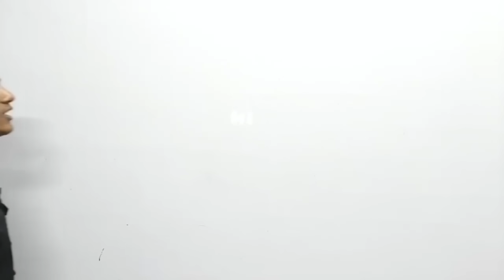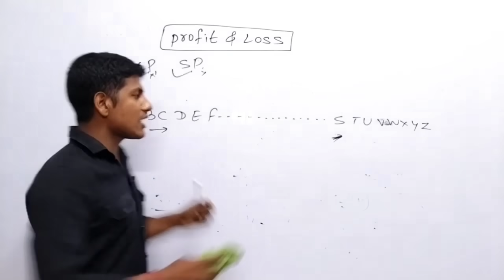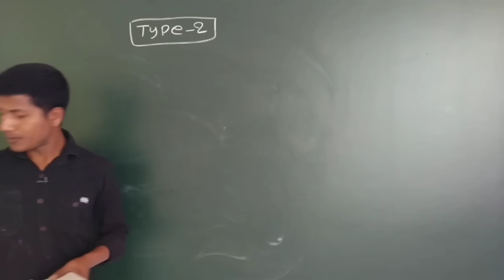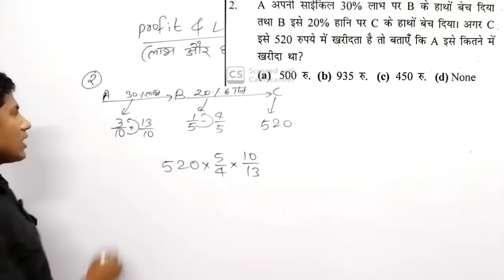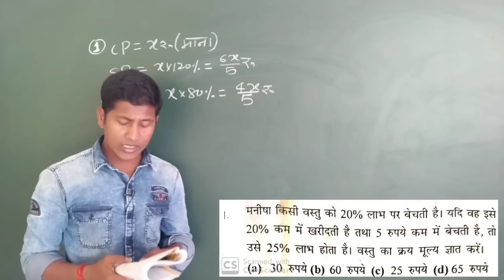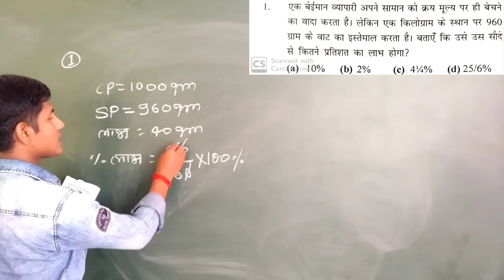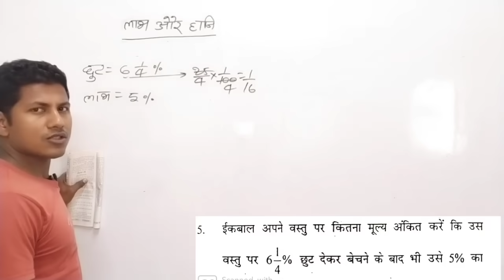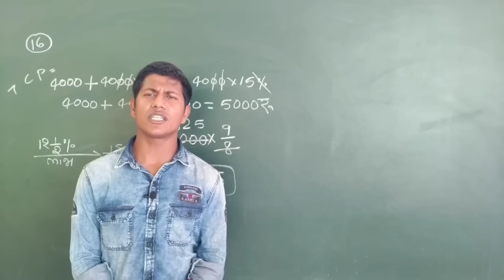लाभ और हानि पूरा क्लास एक ही वीडियो मे || Profit and Loss in Hindi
लाभ हानि का कंपलीट वीडियो